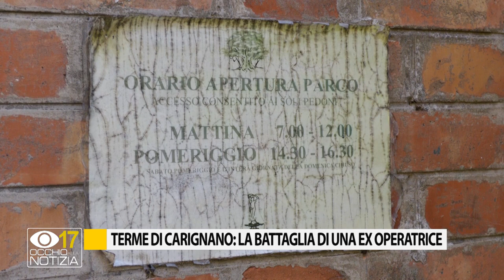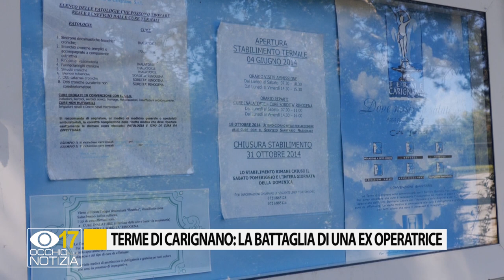Terme di Carignano: la battaglia di un ex operatrice